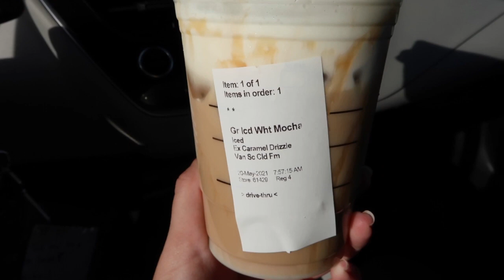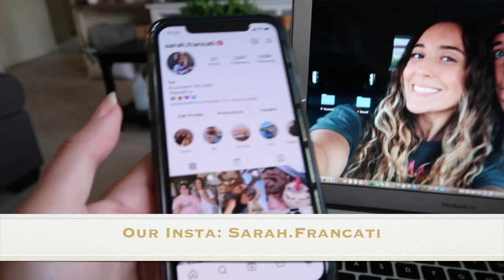Day in the life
Let me know if youre interested in a video explaining more of why I quit my full time nursing career!

Or if youre interested in a more detailed video about DPDR and what it is; let me know too!

(sorry about the 2 editing mistakes im still learning)